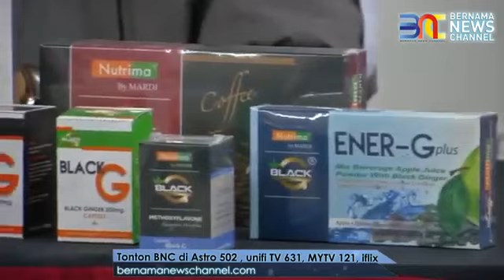BERITA BERNAMA INFO BLACK G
Jawapan Mardi keatas kekeliruan orang ramai tentang produk Dr4 dan Mardi di pasaran sekarang